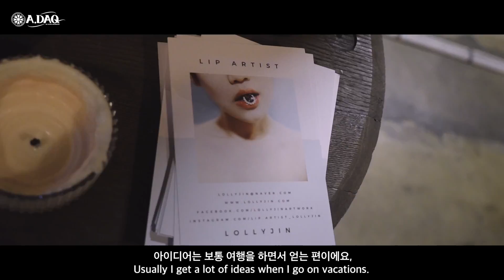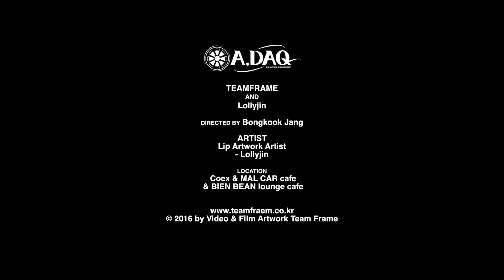제 23 화 “Artist documentary” - Lip Artwork Artist - Lollyjin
세상을 헤쳐나가는 과정이 때로는 내마음을 아프게도 하지만
그 속에 다양한 사람들을 만나고 립아티스트 롤리진 이라는
제자신을 만들어 나아갈때 저는 비록 작지만 저만의 세상을 만들어 가고 있습니다,
자신만의 신념에 귀를 기울이고 자신만의 길을 헤쳐 나가셨으면 좋겠습니다.
-생각은 생각을 바꿀 수 있으며, 행동은 행동을 바꿀 수 있습니다.
Lollyjin